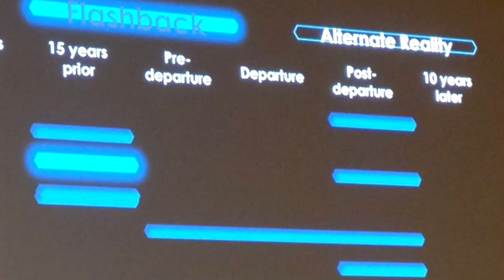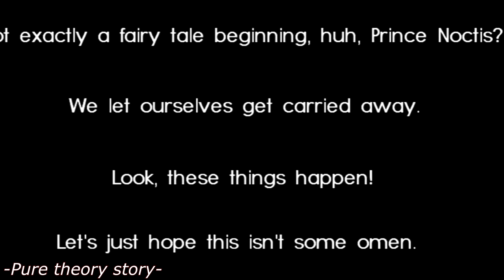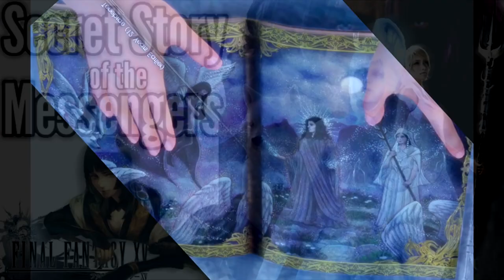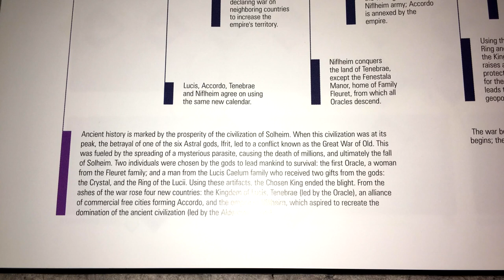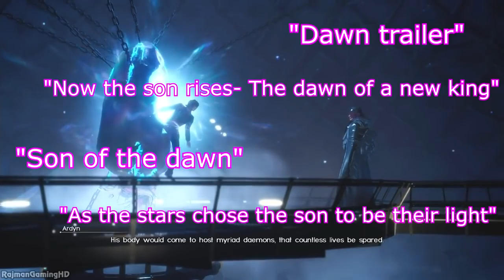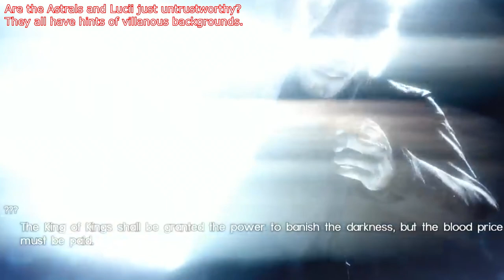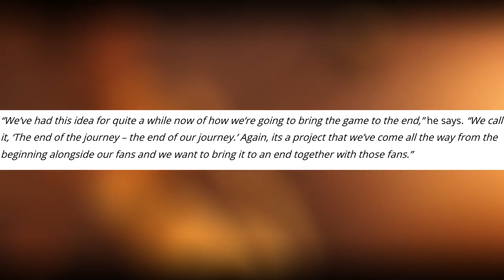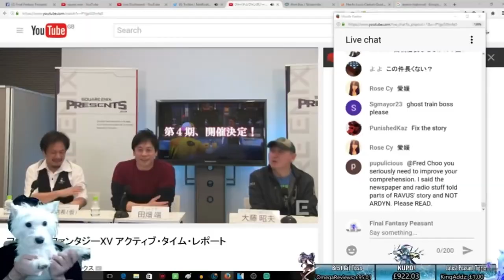What happened in episode Ignis? Story canonicity, theory & review (Final Fantasy XV)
WHHHAAT! AN! EPISODE! Final Fantasy XV latest DLC update episode Ignis was a story driven blast that's got my theory juices on what happened flowing. With a big alternate ending I'm gonna cover canonicity in this review, who the mysterious voice was, consider if Eos is real & discuss if the end links with my Regis controls time theory. Also news that FFXV will be getting a new gameplay experiance soon:

Obvious spoilers throughout for cutscenes, cinematics and the ost soundtrack.